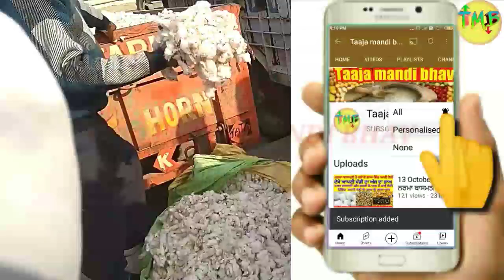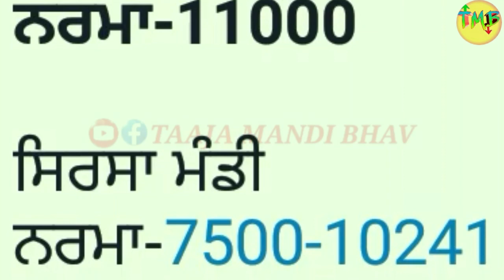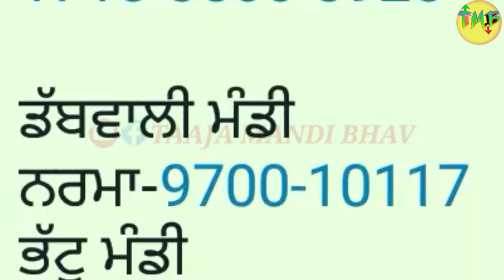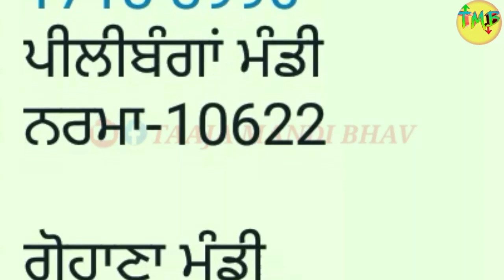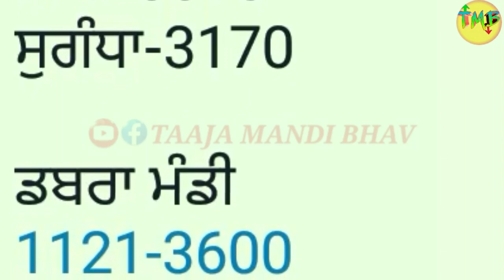ਬਾਸਮਤੀ 4100 ਦੇ ਕਰੀਬ ਨਰਮਾ ਬਾਸਮਤੀ ਦੇਖੋ ਨਵੇ ਰੇਟ cotton price today Narma basmati taaja mandi rate today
नरमा और बासमती के भाव में जबरदस्त तेजी

pb1 paddy mandi rate
1121 rice price today in punjab
1401 paddy mandi rate
Mansa Mandi narma rate
sarson bhav
cotton bhav
today Mandi bhav 12 February 2022
Mandi khabar
today rate
Jagraon mandi rate
gidderbaha mandi

ਬਾਸਮਤੀ ਦਾ ਅੱਜ ਦਾ ਭਾਅ ਫਰਵਰੀ 2022

Hanumangad mandi ka bhav

mugphali ka bhav

 kalayat mandi ka
bhav batao, Narela Mandi Dhan Bhav, 1121 Dhan Ka Bhav 1509 dhan bhav 1121 paddy rates, narma ka bhav kapas bhav chana bhav today gvar bhav today sarso bhav today 1509 rates today धान भाव नरमा भाव कपास bha ग्वार भाव सरसों भाव nya narma bhav nya dhan bhav
nohar mandi bhav
1401 dhan bhav
1718 dhan rates
 mp mandi bhav today, punjab mandi bhav today rajasthan mandi bhav today up mandi bhav today haryana mandi rates, basmati rates muchhal dhan bhav
 mandi rates today
dhan teji mandi report mandi report
 narma teji mndi report
naya sarso teji mandi
mung teji mandi report
Mandiratetoady Mandibhavlatestnews Marketnews Sarsokatazabhav mandikabhav aajkemandibhav Gehukabhav Dhankatazabhav Aajkaanajmandibhav
1509 dhan ka bhav kya hai
1401 dhan ka bhav

1121 dhan ka bhav
1718 dhan ka bhav

1125 dhan ka bhav

Hanuman mandi bhav

Pillibanga Mandi Cottonseed